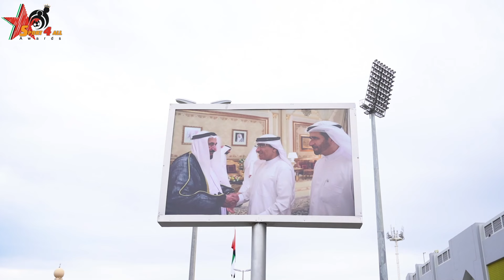تتويج حارس إتحاد كلباء"عيسى أحمد" بجائزة افضل حارس في الجولة 13